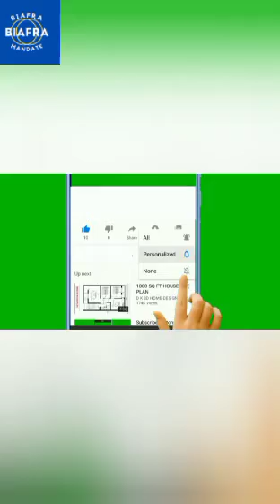Nigeria Soldiers nearly killed a Soldier for resigning, I think is too late for resigning.